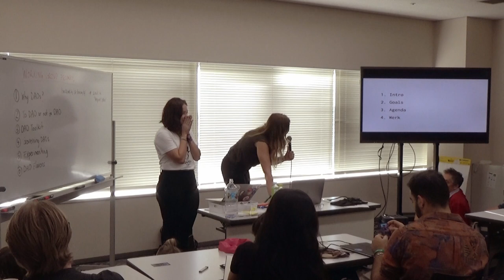Beyond DAOs: Evolving Human Organization by Abigael Titcomb, Eva Beylin (Devcon5)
The hegemonic approach to human coordination (i.e. nation states, corporations) is being challenged as those underserved and disempowered by the current system search for more open, adaptable, and representative solutions.
With the emergence of DAOs, decentralized governance, and token economics, we now have a new design space to engineer incentives and mechanisms that align human behavior. Projects like Aragon, DAOstack, Fairmint, Gnosis, Gitcoin, Commons Stack, and MolochDAO are all building, experimenting, and testing new ways to fund and govern human organizations. We want to build organizations that encourage sustainability over profit, stimulate regeneration instead of scarcity, and eliminate stakeholder misalignment seen in current cooperative models.
To truly impact those outside the Ethereum ecosystem, we should be strategically aligning experimentation around counter-hegemonic goals and visions. Only then will we be able to move 'beyond DAOs' into an evolved future of regenerative, sustainable, and cooperative human organization.
This workshop aims to:

-Spark discourse and discussion on what future we're ACTUALLY building towards
- Get those experimenting with new organizational models in the same room to discuss collaborative strategy, insights, and roadmaps
- Workshop common frameworks and visions for new organizational models to eliminate project silos, form counter-hegemonic strategies, and move the whole ecosystem forwards.

Speaker(s): Abigael Titcomb
Skill level: Beginner
Track: Society and Systems